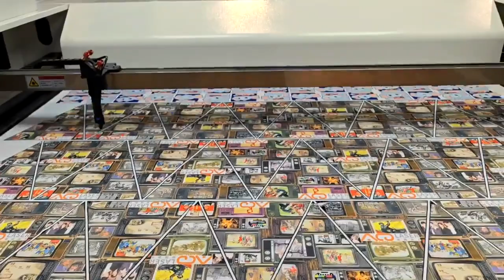co2 laser cutting machine with full format CCD camera for fabric cutting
Leon Xu
Jinan Artech CNC Equipment Co., Ltd
CNC Laser, CNC Router, CNC Plasma Machine Supplier
Add: No.186-2, Fuhua Road, Jinan, China